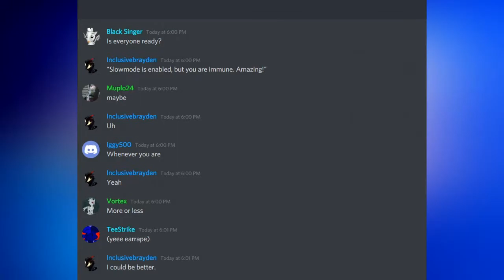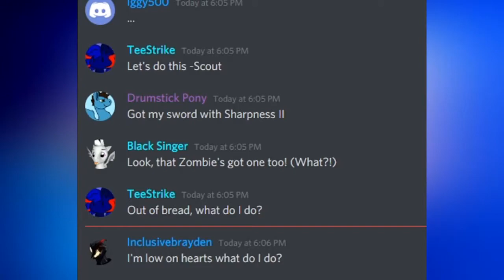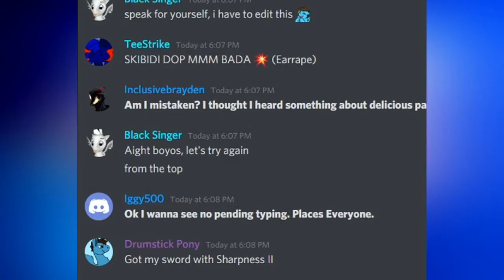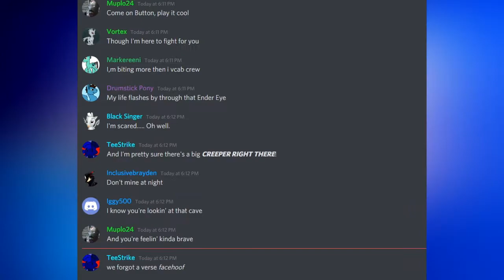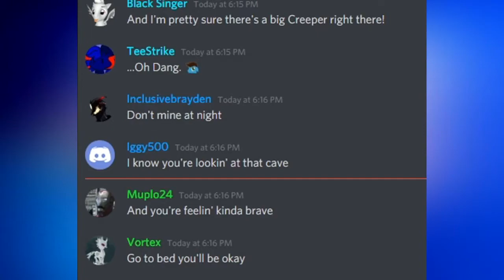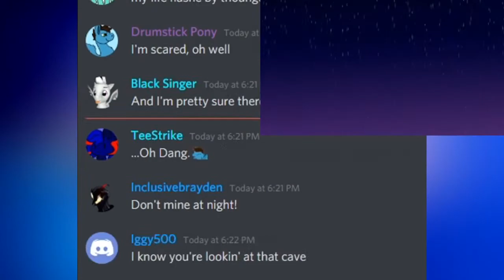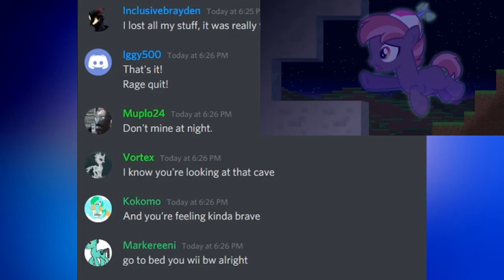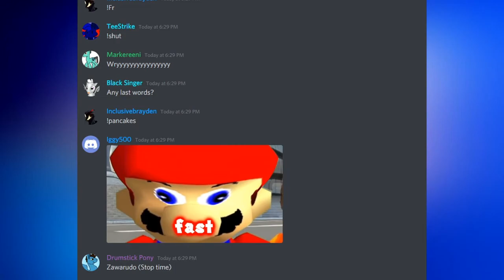Discord Sings Don't Mine At Night: A Pony Parody